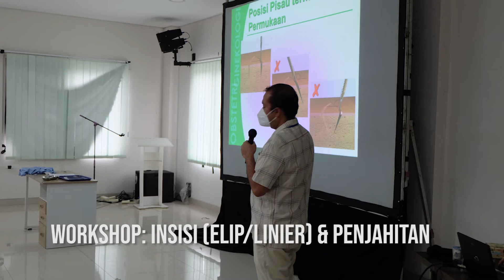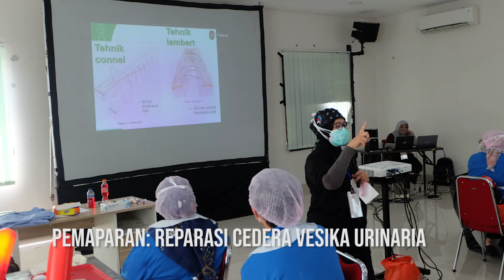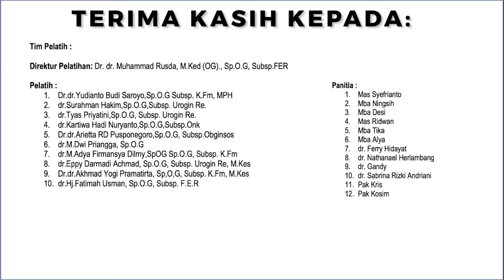Video Keterampilan Bedah Dasar BSS 1 UI UNPAD UNSRI 2022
Pelatihan BSS 1 Obstetri dan Ginekologi bagi peserta PPDS Obgin semester awal.